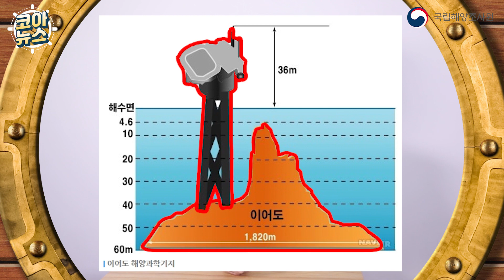[KHOA NEWS] 2020년 6월 코아뉴스 해양캐스터의 깡을 보여준다!